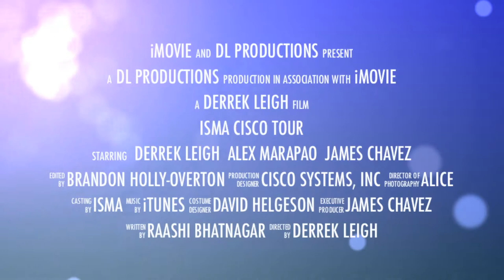ISMA Cisco Tour (Official Trailer)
UC Santa Cruz's ISMA and DSP take a tour of Cisco Systems, Inc. to discover new networking opportunities.